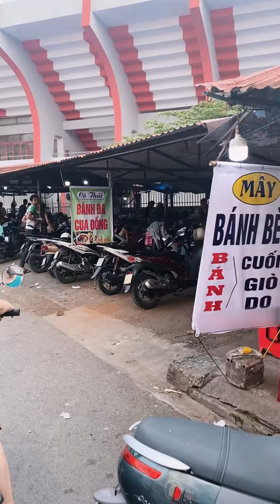Đại chiến ẩm thức Hải Phòng chỉ với 150k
Gian hàng Shopee nhà Sữa
Theo dõi Sữa Family trên:

© Bản quyền thuộc về Sữa Family
© Copyright by Sữa Family☞ Do not Reup